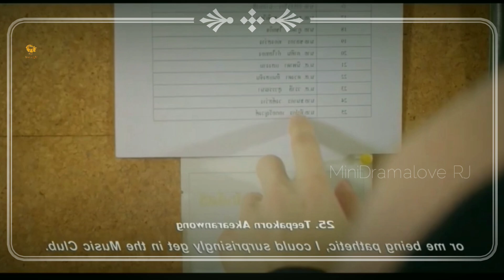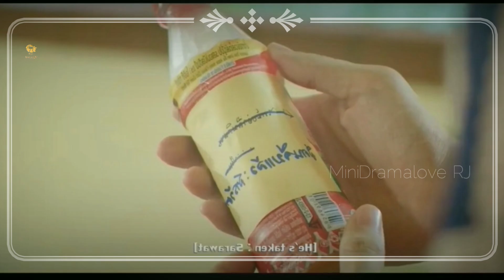Together The movie in Telugu explanation|part1| Bl movie in Telugu explanation || MiniDramalove RJ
Together The Movie in Telugu explanation (part 1) BL movie in Telugu explanation

Together the movie in Telugu

Hi!! Everyone this is our channel we are here to explain world class movies and dramas in our native language with good explanation from the material actually what we have and we are putting our efforts to make this so we also know how much effort taken for the completion of this movies and dramas we don't violate your movies hopefully we are promoting your movies or drama with our explanation in good way.

 If you would like to remove any movie clips we have used in our videos, content us through our e-mail

so please ask us to remove your movie clips before giving strike or clam.

Thanking you.